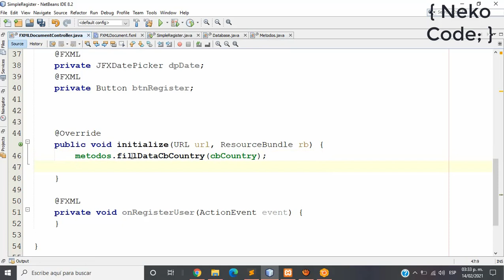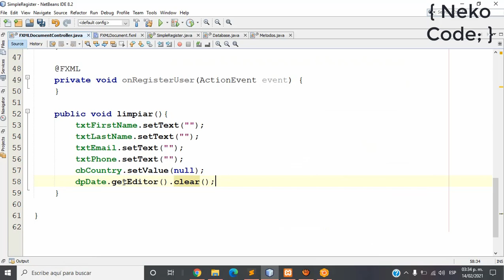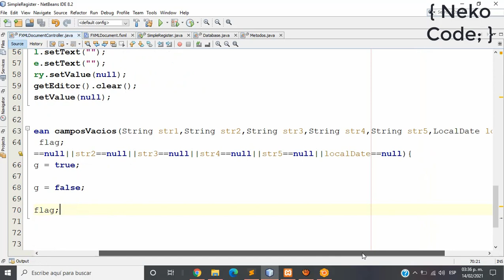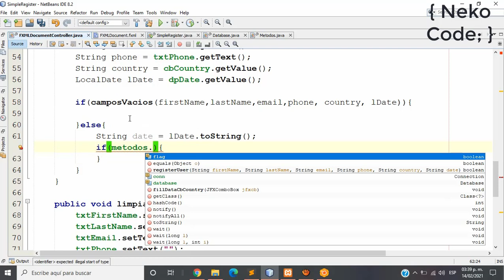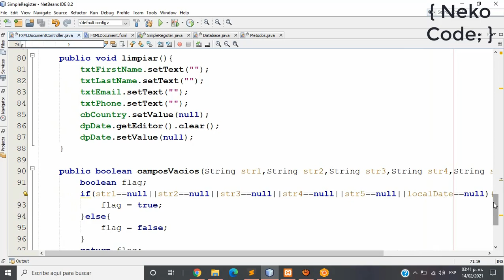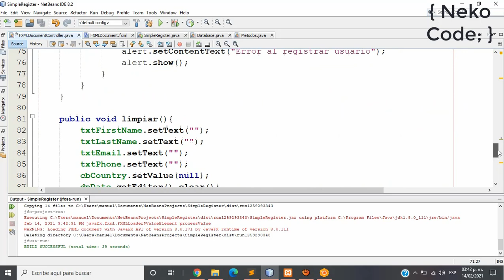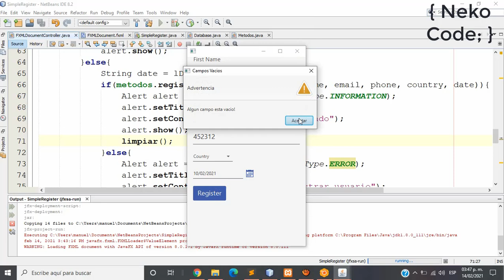Simple Register in JavaFX part 3/3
import java.sql.Connection;
import java.sql.DriverManager;

import java.sql.Connection;
import java.sql.PreparedStatement;
import java.sql.SQLException;
import java.sql.Statement;
import com.jfoenix.controls.JFXComboBox;
import javafx.collections.FXCollections;
import javafx.collections.ObservableList;

import javafx.scene.control.Alert;
import java.time.LocalDate;